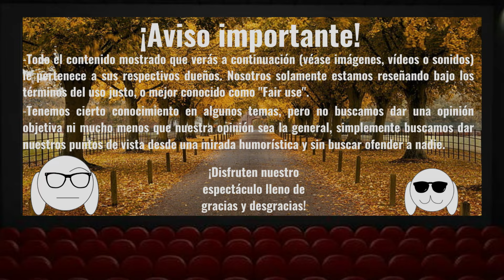¿La INVOLUCIÓN de THOR? (Resumen de Thor en el UCM) - ElDúo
Otro resumen de un personaje del UCM, hemos visto que les gustan este tipo de vídeos, y si continúan teniendo apoyo, podemos traer más de estos vídeos. Hoy tocó analizar al guapote de Thor.

Somos ElDuo, y esperamos que les guste tanto como a nosotros.